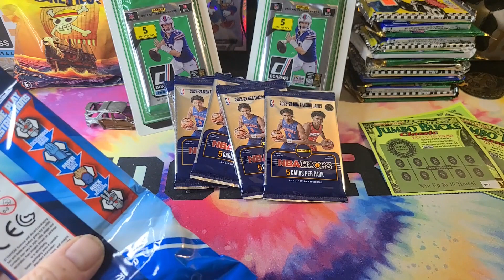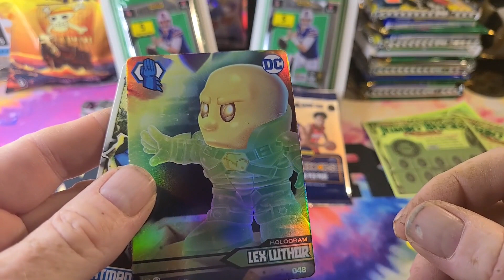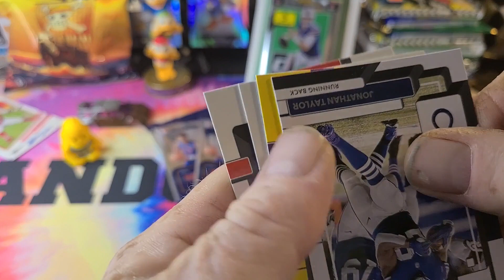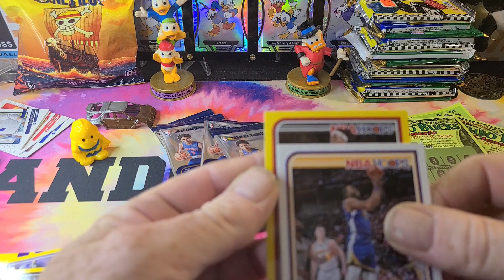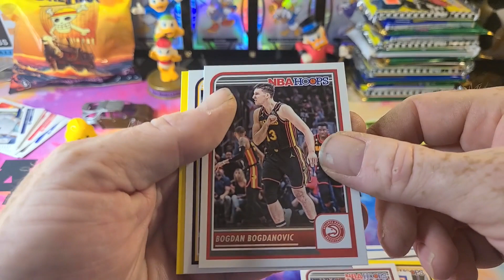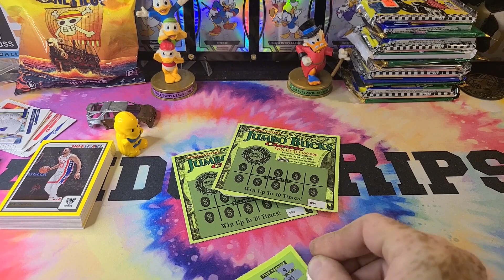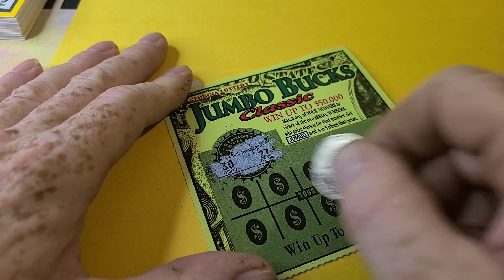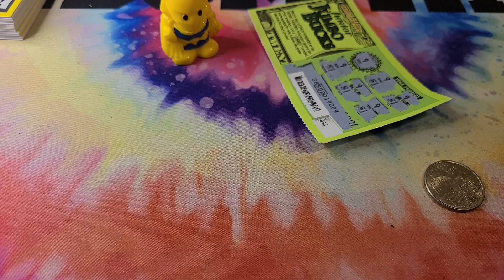Random Ripping and Lottery Scratch Offs!?! What's Better?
Random Packs versus Lottery tickets...

🏈🏈🏈 CHANNEL DESCRIPTION🏈🏈🏈🏈
Where I ramble on about cards while opening any random pack that comes my way...

Physical address in case you want to send me stuff!
Kevin Bradsher
208 Northfield Dr

My E-bay Store: (I'm cuttin' me own throat here!)
Many pick lists with buy 2 get 3, 5, 8 FREE deals.
Auctions starting at $1. Constantly adding new cards!

@sportscards24seven  - Come join Theo and us for $9.95 budget rips on Tuesday and Saturday evenings. Great fun, Great value!

@FreeFridayBreaks9061 - Every Friday these guys open a box and give it away! Lots of fun and great videos during the week too!

@rex-freestylepackripps801 -  A lot of live streaming fun. Hot Wheels, Pokemon, Sportscards and more. Live on the road hunts!

@mr95cents - Darrell Giordano - Tales from the Shop - Veteran shop owner and long time card dealer. Giveaways every episode along with his excellent stories and a box opening and finds from the warehouse. Love his show!

@flippingsteve9355 - Great source of hobby happenings from a very knowledgable long time collector.

@NEO_Cards_Comics - Sports Cards, Comic Book, TCG Collecting & Investing. Looking at both the Sports Card & Comic book markets to find trend, report news, and talk about the hobby's.  Another guy that has a lot of experience and knowledge.

@TheCardDeal - Online card shop. Buy blasters, boxes, packs and watch them opened and have them shipped to you. Lot's of fun to watch and even more fun to buy, lol.

@Diamond.Princess  -  Join us to hang out and chat and buy some product for DP to open and ship. Good people fun times!
 - These two host the best sportscard podcast there is! Join us Saturday at 8PM for a great rundown of the weeks sporting events and hobby happenings. Both also have great channels they maintain as well!

@SpineTicks - This guy is a great host and loves comics and cards and games and all the stuff that makes life fun! A joy to watch and interact with every live stream. A great member of the cardmunity!
@DanTheCardMan2 - Dan has the best attitude of anyone in the communtiy, well at least in my opinion, lol. He exposes the dirty underside of the hobby and the why's and how's of... a must watch!

@TheSportsCardDad -  Another must watch. Very knowledgable about markets and cards. Great attitude and always good for some laughs.

@godisgreat8462 - Titus in Japan will turn you on to all sorts of great channels with his shout outs and he has a beautiful garden!

 @GripnRipSportsCards  - What is Topps up to?!!!  This guy will let you know, and it's probably not good!

@zachssportscards - On the hunt for cards in the hills of North Georgia! Come join the live stream on Three Pack Thursdays

One of the most fun channels to watch personal breaks. These kids are great!

@bryanbasketballs2504 - TOOT TOOT! You gotta watch to understand why you gotta watch! Premieres on Saturday nights at 9PM Eastern time!